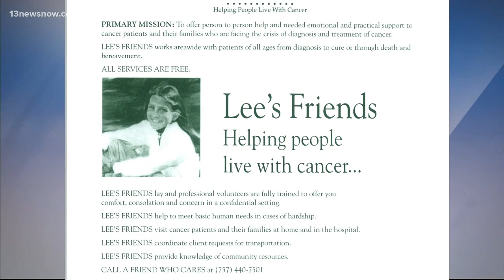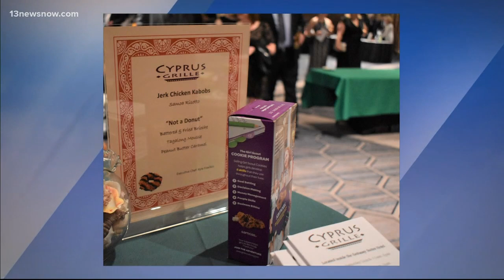Coastal Connections January 2020